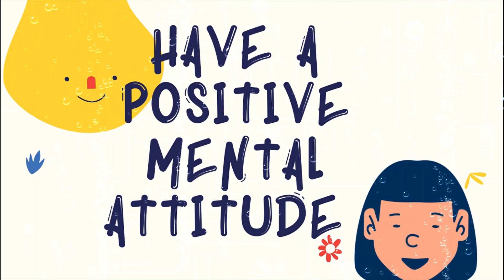How to be Calm before Exams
Exams making you nervous? This video will provide tips that will help you to remain calm on exam day. Check it out.

At Natken Education, when it comes to academics, we got you!

for Down to Earth explanations of Geography concepts.